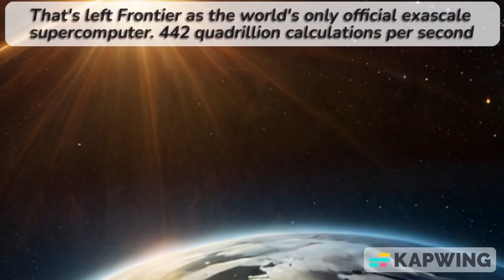Magic चौंकाने वाले फैक्ट्स | AI ka जादू ! Robots बने आपका नया दोस्त | Technology के Shocking Facts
क्या आपने कभी सोचा है कि भविष्य में रोबोट आपकी चाय बनाएंगे?  (Have you ever imagined robots making your tea in the future?)  यह वीडियो आपको कृत्रिम बुद्धिमत्ता (AI) और टेक्नॉलॉजी की दुनिया की रोमांचक यात्रा पर ले चलता है! (This video takes you on an exciting journey into the world of AI and Technology!)